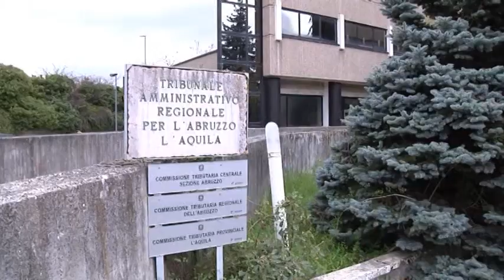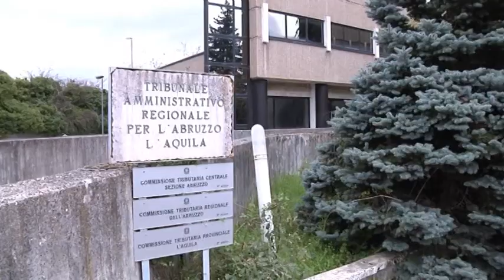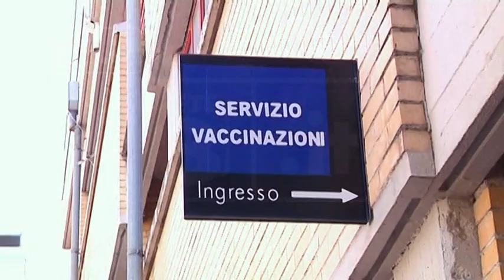L’Aquila - Non vaccinata e esclusa da scuola: decide il TAR